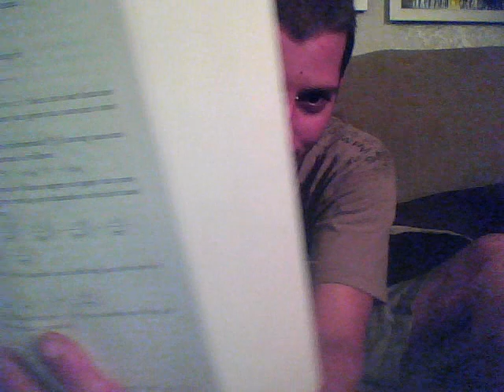Mathematics, logic, and the aluminum cube project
Stephen Hawking's greatest hits and a geometer's wet dream.